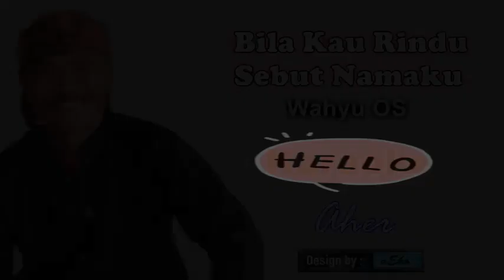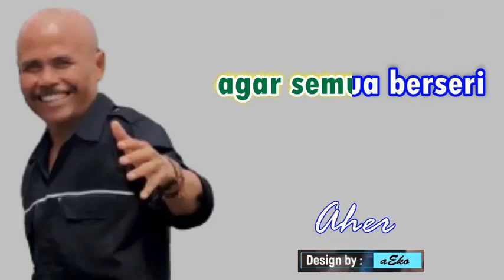Bila Kau Rindu Sebut Namaku - Wahyu OS Cover Aher & aEko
Wahyu OS Bila Kau Rindu Sebut Namaku - Cover Aher & aEko
Bila fajar mulai redup
pasti akan terbenam
usah kau terbuai dengan lamunanmu
benahkanlah diri agar semua berseri
seperti melati lambang sejati

Setelah engkau usai berdoa
bila engkau rindu panggilah namaku
mungkinkah kau dapat memejamkan matamu
senandung doa ku...
hanyalah untuk... pengantar tidurmu

Dengarlah suaraku..
yang hanya dapat kau resapi
di dalam mimpimu
Pejamkanlah matamu
agar senantiasa ku hadir bersamamu
Lelapkanlah.. nyenyak kanlah tidurmu
esok atau lusa mungkinkah

kita akan dapat bertemu.. Hoouwoooo...

--- interlude ---
# Diupload oleh @lukasgunawan4